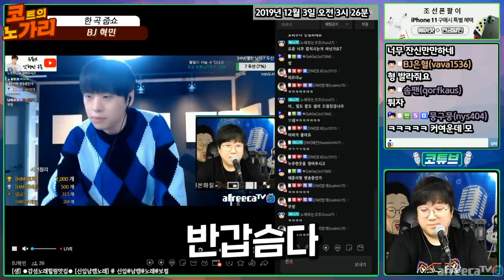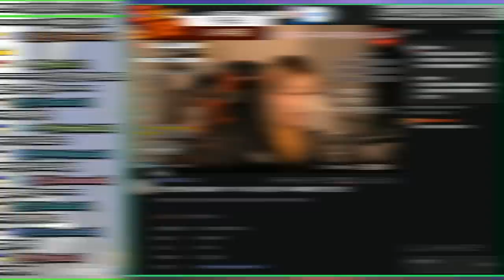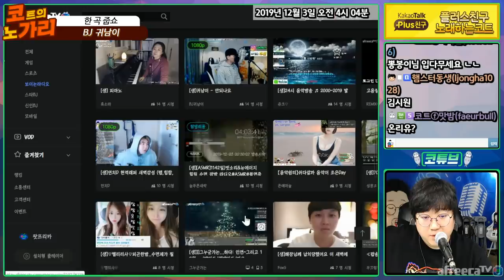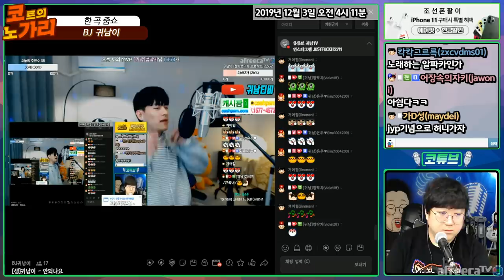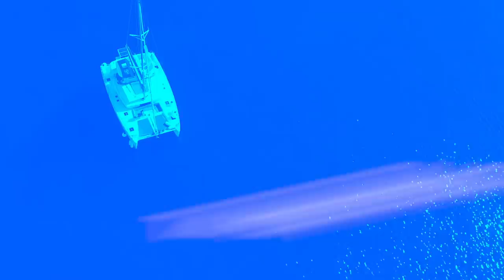탐방하다가 JYP연습생 동기를 만났습니다. [노래하는코트]